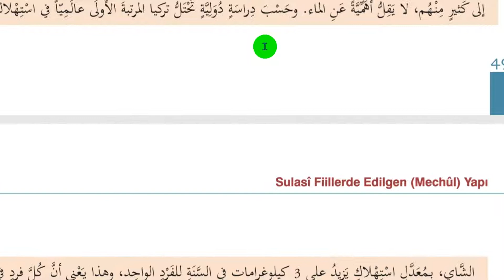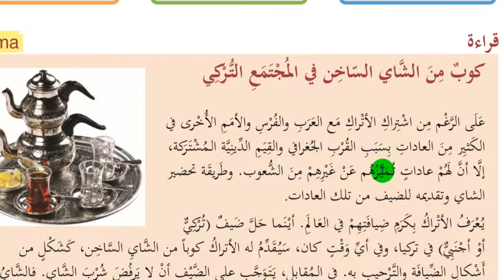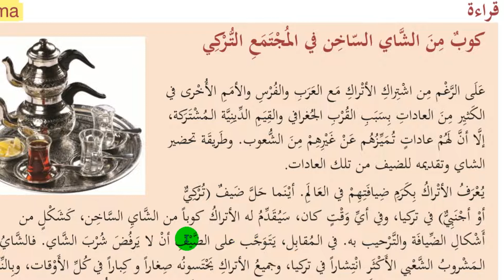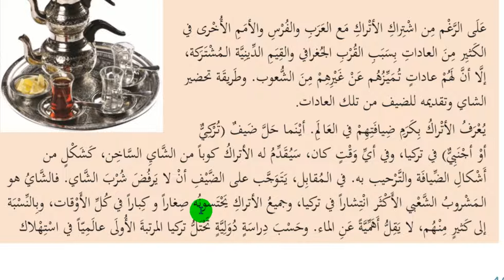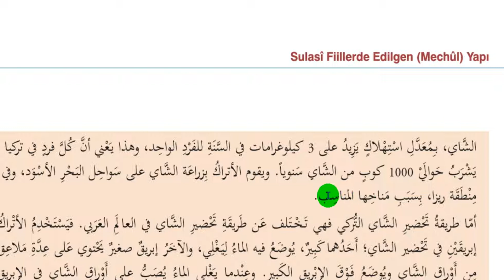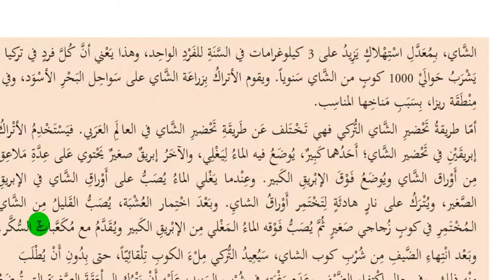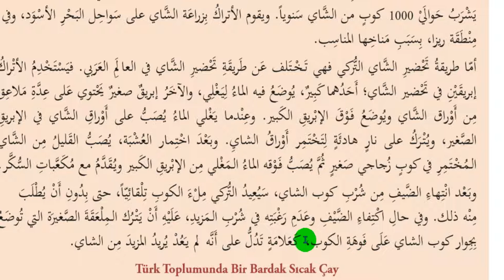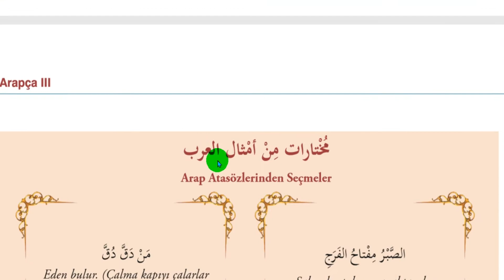İLAHİYAT ÖNLİSANS ARAPÇA 3 SAYFALAR 49-50-51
ortaöğretim arapça 10 cevapları,
arapça kitabı 10.sınıf cevapları,
10. sınıf arapça cevapları,
10 arapça kitabı cevapları,
arapça kitabı 10.sınıf cevapları sayfa 30,
arapça kitabı 10.sınıf cevapları 2018,
arapça 10 dan 100 e kadar sayılar,
arapça 10 ders kitabı,
arapça 10 dan 20 ye kadar sayılar müzekker müennes,
arapça 10.sınıf ders kitabı sayfa 60,
arapça dersi 10.sınıf,
en iyi 10 arapça şarkı,
ebu zerka arapça 10,
en güzel 10 arapça şarkı,
arapça emir fiil 10.sınıf,